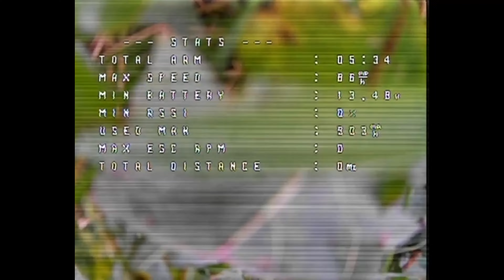Cruising at 86 MPH!!!!!!!!!!!!!!!!!!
Test run with custom built 4in drone. I will do a review and post build list if reaches 1,000 likes.